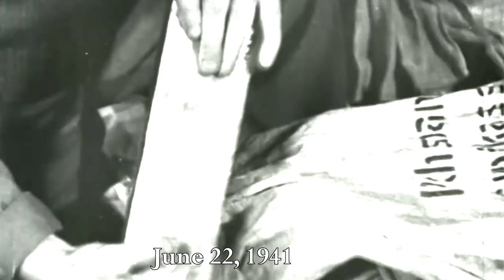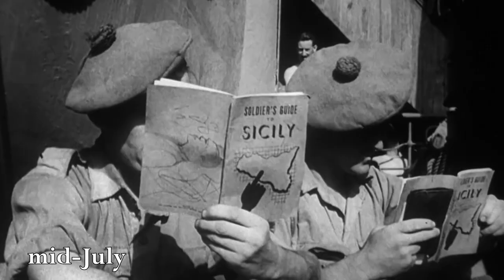Operation Barbarosa - Hitlers FAILED Invasion of Soviet Union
Operation Barbarossa, Hitler, History Fun Facts

Did you know that on June 22, 1941, Hitler went for the invasionofSoviet Union and codenamed it OperationBarbarossa, violating the two-year-old nonaggression deal between the two countries? The invasion was Germany's largest military action of WWII. We all know that Hitler was not a good man, but he was a man of words. But what led him to get his hands on the Soviet Union, the world's most powerful allegiance at that time? If you're curious about all of this, you're at the right place.

Adolf Hitler, Dictator of Nazi Germany between 1933 and 1945, was born on April 20, 1889, in Braunau am Inn, Austria, and died on April 30, 1945, in Berlin, Germany. During World War I, he was injured and gassed while serving in the German army. He became the renamed National Socialists, Nazi Party chiefs, of publicity in 1920, then the party's leader in 1921.

About History Fun Facts
🎥 Videos about History Fun Facts, History Top 10, War Battles and more
🎨 Written, voiced and produced by History Fun Facts